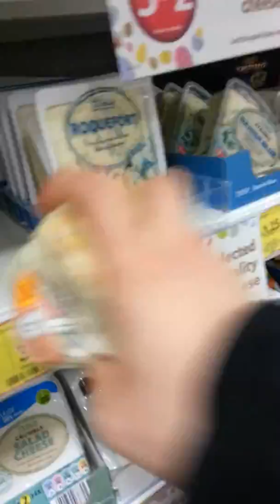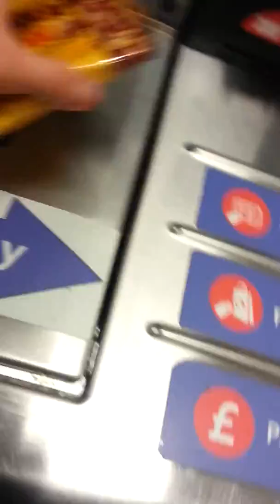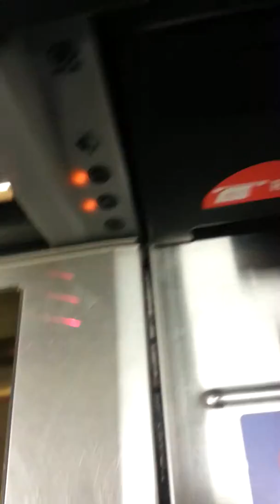what type of dog is this?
tesco